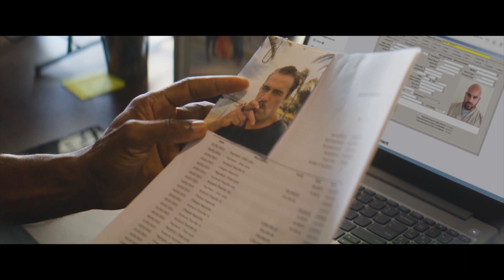THE ISLAND | Official HD Trailer (2023) | ACTION THRILLER | Film Threat Trailers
When his brother is killed, LAPD officer Mark (Michael J. White) leaves the city to return to the island he grew up on. Seeking answers and ultimately vengeance, he soon finds himself in a bloody battle with the corrupt tycoon who's taken over the island paradise.

Starring Michael J. White and Jackson Rathbone.
Directed by Shaun Piccinino.

In select theaters, VOD, and Digital July 21st.